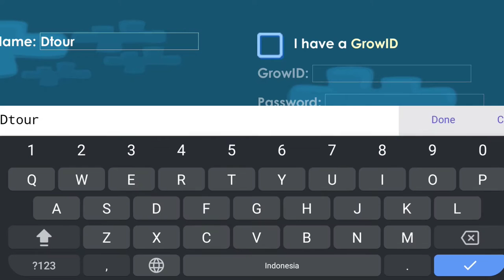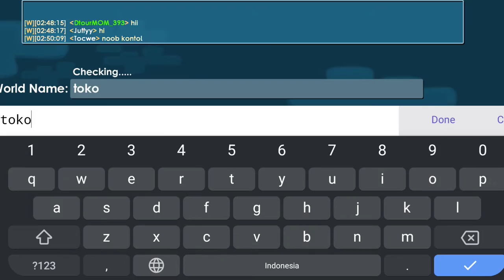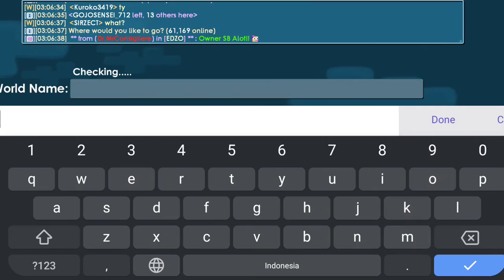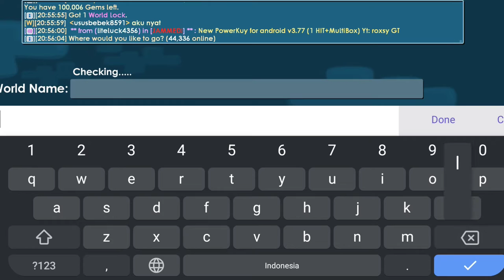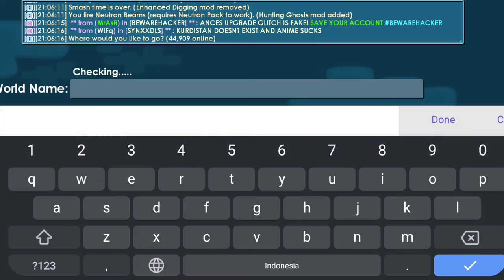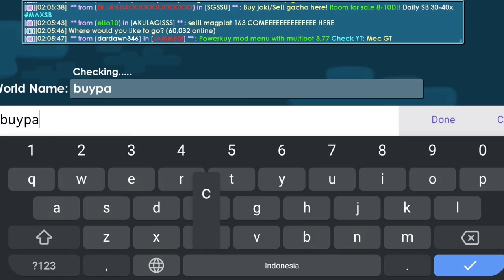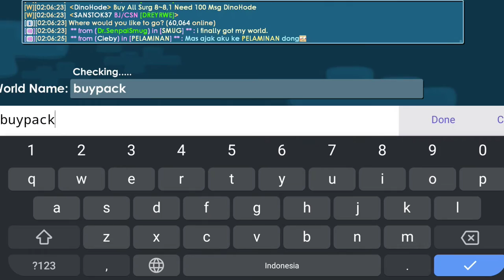DIRT TO DL LESS THAN 24 HOUR !!! [ EZ TUTORIAL ] | GROWTOPIA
Mayan lah buat pemula . Ditunggu ya serian Road To GAUT nya hehe masi proses  . BTW Bantu gua yuk biar bisa cepet nyampe di 100 subscriber biar cepet giveaway 50 wl

2. Share, Notification Bel

General Tag used for traffic (ignore)